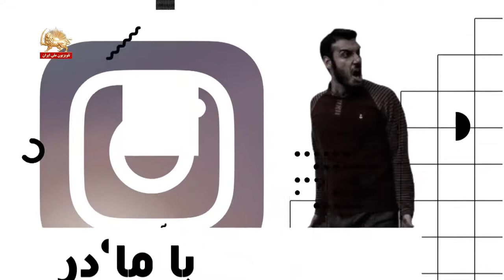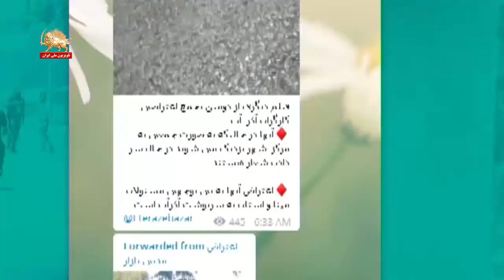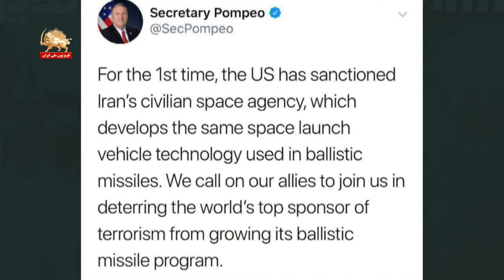بازتاب گسترش اعتراضات کارگری در شهرهای مختلف میهن - برنامه آنلاین - قیام ایران